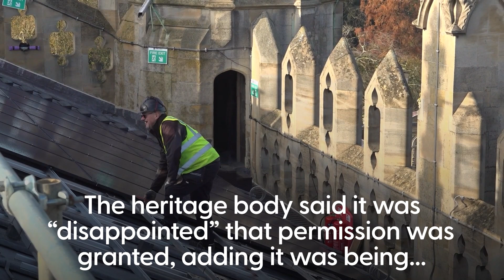Solar panels on roof of famous Cambridge chapel ‘send climate change message’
Work to install 438 solar panels on the roof of Cambridge’s King’s College Chapel is under way in a symbol of “commitment to being good stewards of our environment”.

While the panels are set to reduce King’s College’s carbon emissions by more than 23 tonnes per year, the scheme was criticised by Historic England after it was given the green light.

The heritage body said it was “disappointed” that permission was granted, adding it was being done “at some cost to the beauty of Cambridge’s finest building”.

A tower of scaffolding still stands beside the iconic chapel, with installation of the panels hoped to be completed by the end of this year and power from them coming online in early 2024.